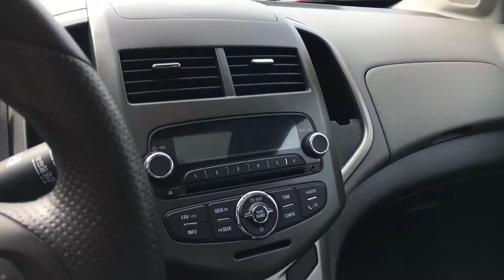Chevrolet Sonic 2012 video de l`interieur et de l`exterieur chez granby gm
La page YouTube de Granby Chevrolet.
Notre représentant aux véhicules usagés (neufs) vous fait la visite complète de cette voiture .

Road test, why not with one of our specialist.